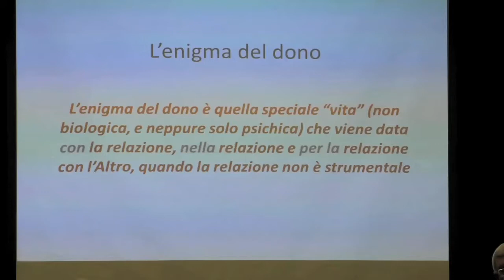Il futuro è non profit. Intervista a Pierpaolo Donati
Intervista a Pierpaolo Donati in occasione della conferenza organizzata il 17 novembre dalla Fondazione Comasca dal titolo "Il futuro è non profit". Il prof. Donati spiega il ruolo che dovrebbe avere il privato sociale nella nostra società, le sfide che deve superare in un mondo sempre più connesso ma sempre più disaggregante.